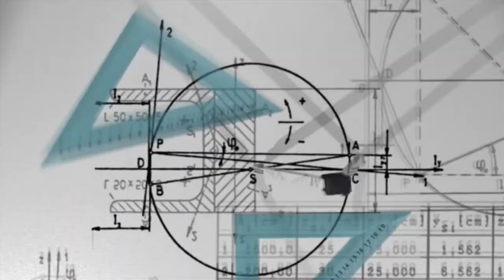ES DE VIDRIO Y CASI INDESTRUCTIBLE - GOTA DEL PRÍNCIPE RUPERT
La gota de Rupert, Lágrima de Rupert o gota holandesa.

Créditos:
CyberWebFX
Beachfront B-Roll: Free Stock Footage
BackgroundsLoops
footageisland
GreenLight Stock Footage
Facta Non Verba Designs [FREE Background-Videos]
NatureClip: Free Stock Footage
Finding Footage
Videezy
mixkit